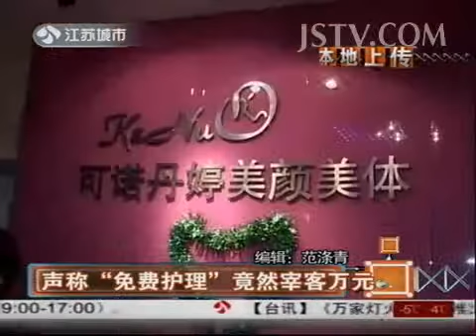新闻聚光灯 声称"免费护理"竟然宰客万元 140108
最强大脑 Part2 辨音美少女：一心二用 周杰伦变身选手展示辨音天赋 140103 HD

超级女兵强势来袭 90后女兵炼狱重生 美丽战场迎接残酷挑战 140106 HD